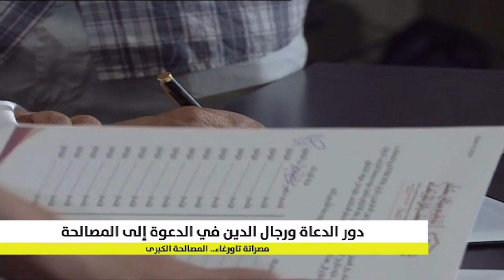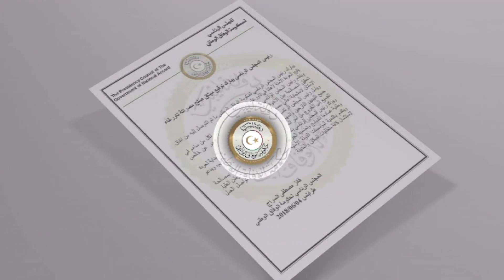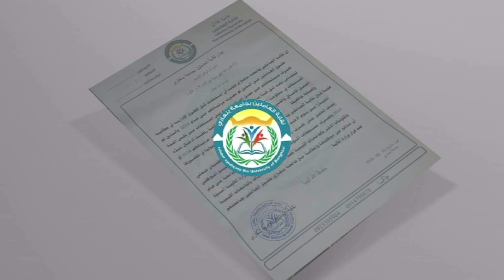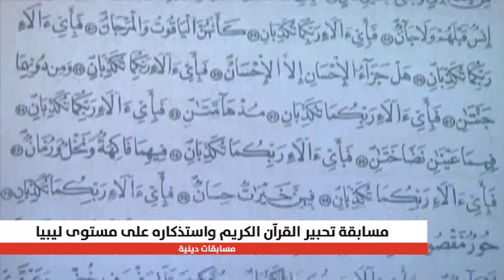نشرة العاشرة 4/06/2018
تقديم :سميرةبن رحال